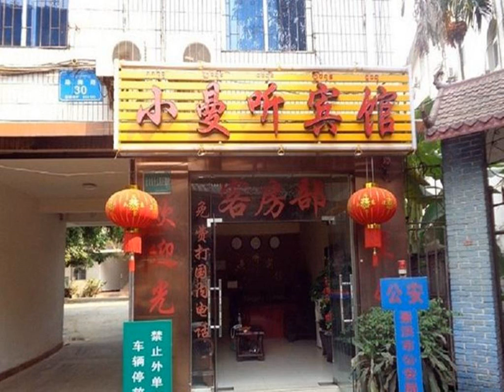Jinghong Xiaomanting Inn - Xishuangbanna - China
Jinghong Xiaomanting Inn hotel city: Xishuangbanna - Country: China

Address: No. 30, Menghai Road, Jinghong; zip code: 666100

Featuring free WiFi, Jinghong Xiaomanting Inn offers affordable accommodation in Xishuangbanna. Free parking spaces are available around the site.  Jinghong Xiaomanting Inn is within a 5-minute walk of Manting Park.

 -- 景洪小曼听宾馆位于西双版纳，提供价格实惠的住宿和免费WiFi。宾馆周围设有免费停车位。  景洪小曼听宾馆距离曼听公园仅有不到5分钟的步行路程，距离景洪火车站有15分钟的车程，距离西双版纳嘎洒机场有20分钟车程。  所有客房均配有空调、平板电视和电热水壶。私人浴室提供淋浴设施、免费洗浴用品和拖鞋。  前台的工作人员提供行李寄存服务和汽车租赁服务。宾馆还提供每日清洁服务。  宾馆距离多家餐馆均有很短的步行路程。客人可以在周边品尝各种当地风味美食。